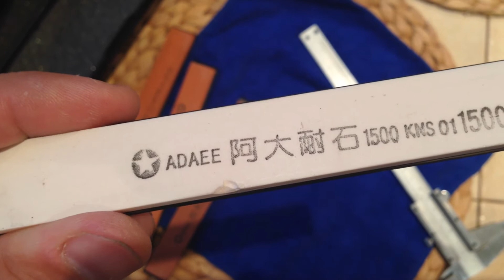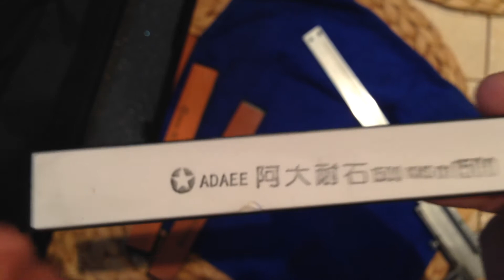Китайский Апекс? Нет, не слышал...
Про первую и единственную точилку для ножей в виде китайского клона Apex Edge Pro лучше сразу забыть. Или готовить суммы, которые в результате достигнут ценника оригинала. Подробности в